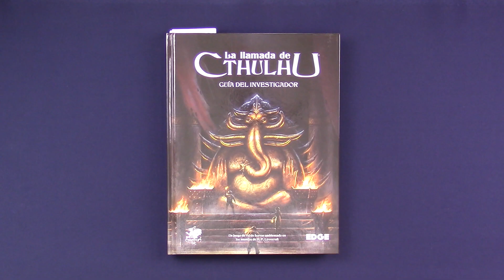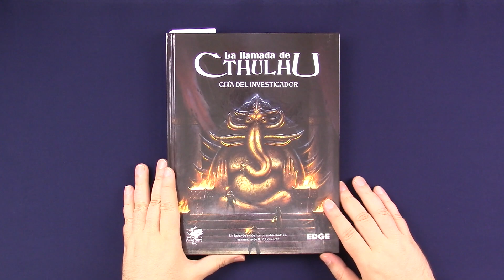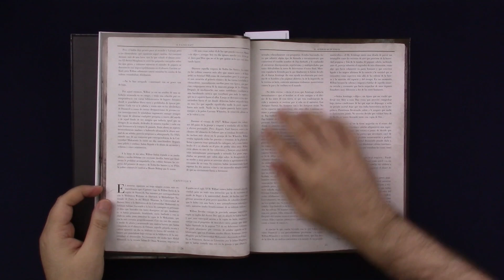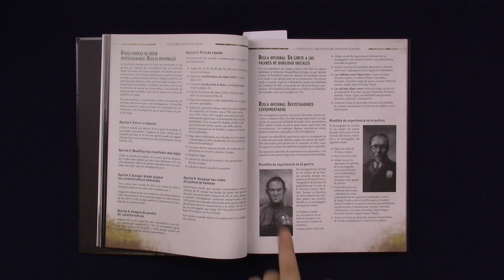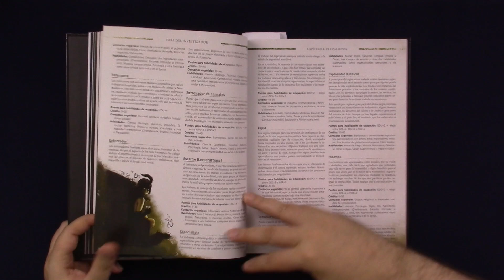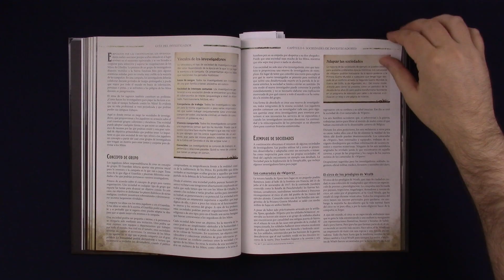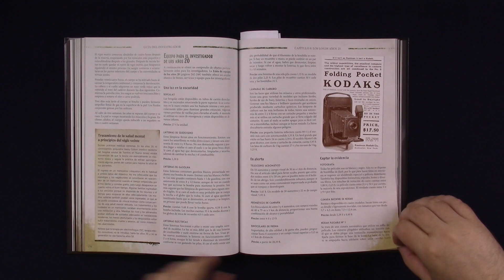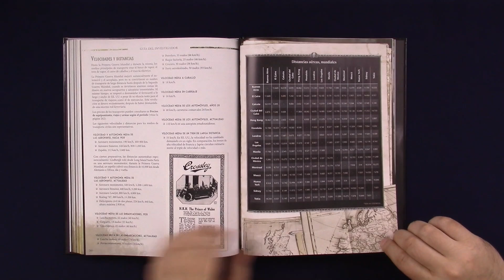La llamada de Cthulhu: GUÍA DEL INVESTIGADOR [7º edición]. Juegos de rol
Os mostramos cómo es y cómo se usa la Guía del investigador para la 7º edición del juego de rol de La llamada de Cthulhu.

Este volumen no es imprescindible para jugar a este juego, para ello solo es necesario el manual del guardian. No obstante, la guía del investigador ayudará a los jugadores que harán de investigadores a conocer mejor los años veinte así como les ofrece más recursos en forma de habilidades y ocupaciones, si queréis ahondar en La llamada de Cthulhu este es el libro que andabais buscando.